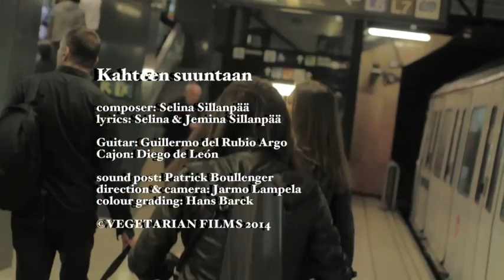Kahteen suuntaan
Jemina & Selina Sillanpää with Guillermo del Rubio Argo & Diego de León

Kahteen Suuntaan (composer Selina Sillanpää, lyrics Selina & Jemina Sillanpää)

Direction & camera Jarmo Lampela

VEGETARIAN FILMS 2014